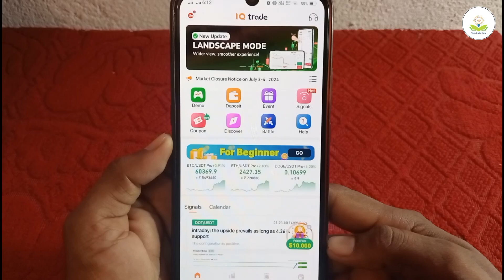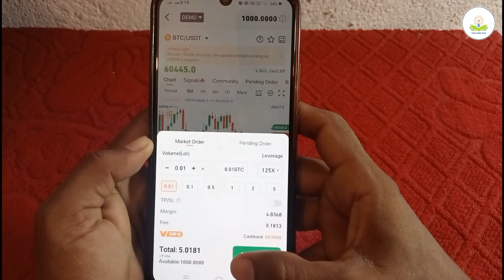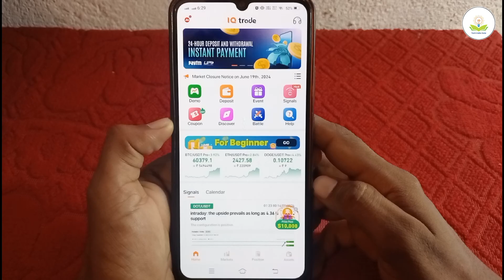iq trade se paise kaise kamaye | iq trade kaise khele | iq trade se trading karke paise kamaye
About :- maine aapko bataya hai ki iq trade se paise kaise kamaye to mai umid karta hu video pasand aayegi

Your qureise
iq trade se paise kaise kamaye ,
iq trade kaise khele ,
iq trade se trading karke paise kamaye ,
iq trade kya hai ,
iq trade kaise use kare ,
iq trade se paise kaise kamaye trading karke ,
iq trade me trading kaise kare ,
iq trade par trading kaise kare ,